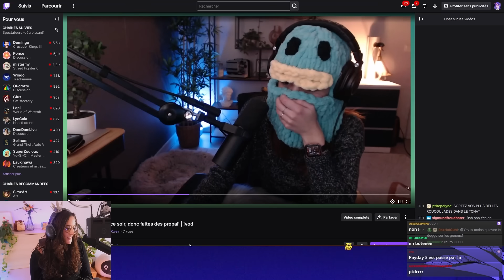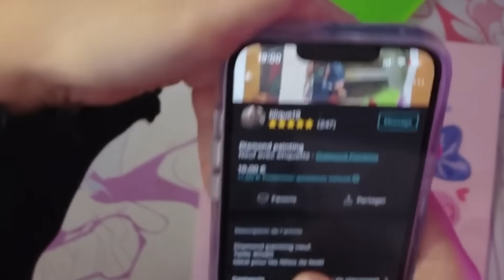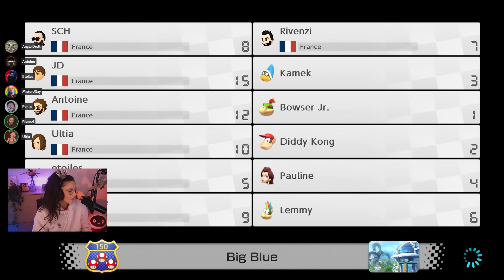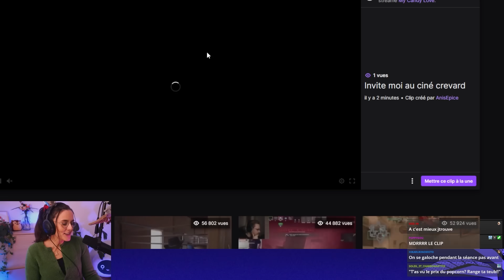UNE ODEUR DE QUOI ? BEST OF ULTIA 80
On se retrouve aujourd'hui pour un tout nouveau Best Of, le quatre-vingtième  de la chaîne.

Au programme : Le grand retour de toute la team pour un Ponce la Switch, du Mario RPG, du Amour Sucré, des anecdotes...

N'hésitez pas à liker la vidéo, à la commenter afin de me dire ce que vous en avez pensé et rejoignez moi sur Twitch ❤

Montage : Antxon